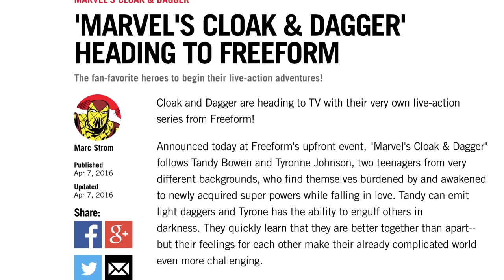MCU Profiles - Cloak and Dagger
Introducing MCU Profiles, a new series that gives you the scoop of comic book characters who are new to the Marvel Cinematic Universe.

Cloak and Dagger will make their debuts to the Marvel Cinematic Universe in the first television series produced by Marvel Television for Freeform, the ABC network previously known as ABC Family. Marvel's Head of Television Jeph Loeb even thanked fans of the Cloak and Dagger characters from the comics, who have been advocating for a live-action adaptation for years. Join us to find out who Cloak and Dagger are and why they are popular amongst fans.

Narrated by Addie Brie Hays
Written by Doug Herring
Edited by Luis R. Corrons, Jr.